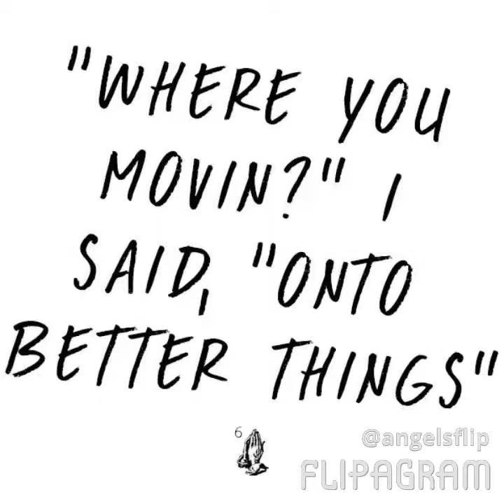Last days of EmblemHealth Fl.